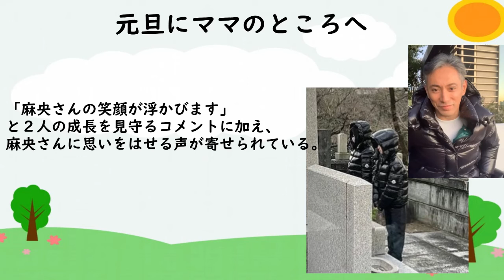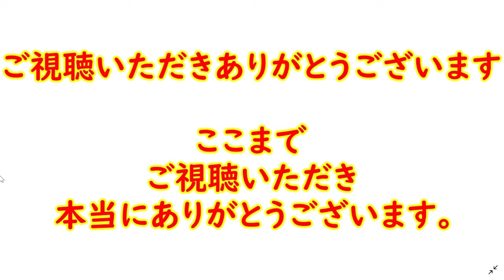【海老蔵】「ママのところへ」元旦。大切な朝。麗禾ちゃん、勸玄くん、海老蔵さん、３人で麻央さんの墓前へ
歌舞伎俳優・市川海老蔵さんが１日、
元日の朝に長女・市川ぼたん、
長男・堀越勸玄くんと
亡き妻・麻央さんの墓を
訪れたことを報告した。

３人の活動を心温かい気持ちで応援し、